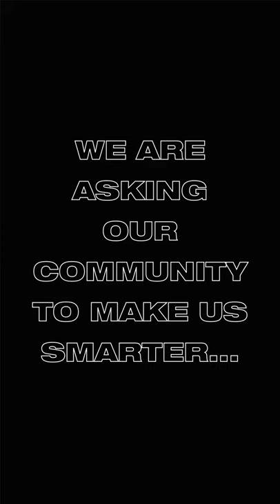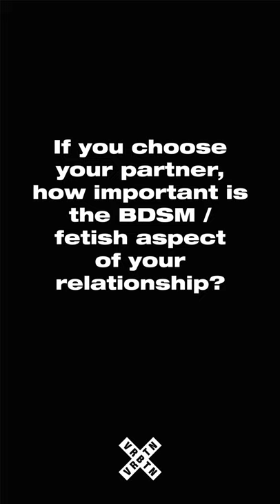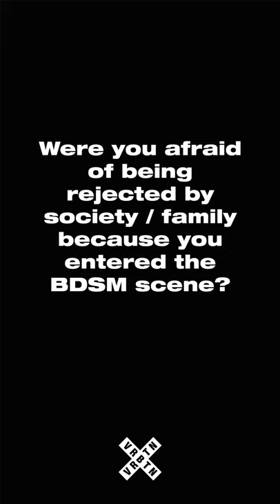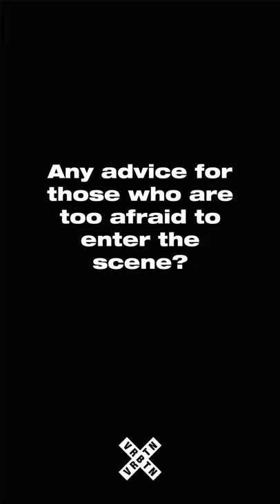A GUIDE TO BEING A NEWBIE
"I knew I was into kink from an early age. As a child putting things up my bum knowing it feels nice. And it kind of worked into bigger toys, like dildos, fists and stuff."

CREDITS
Camera: @fe2o3sound